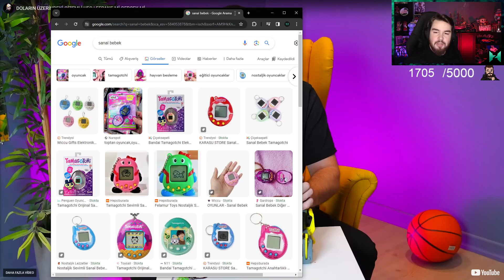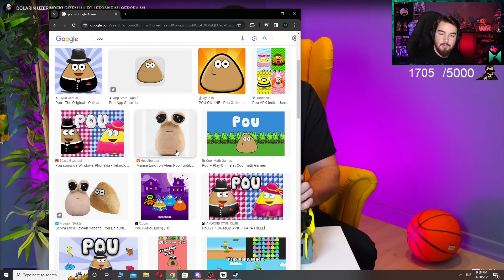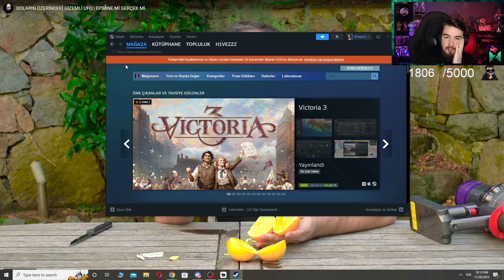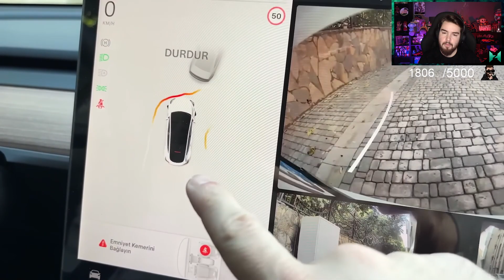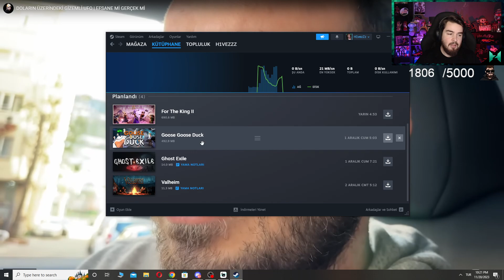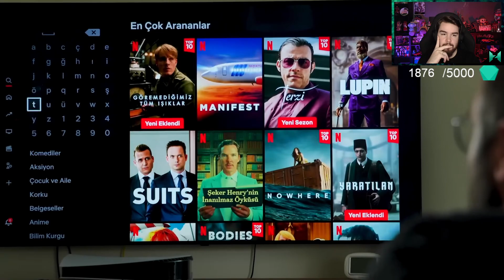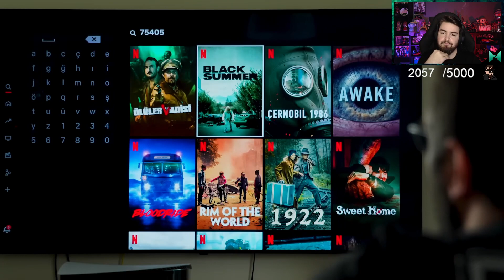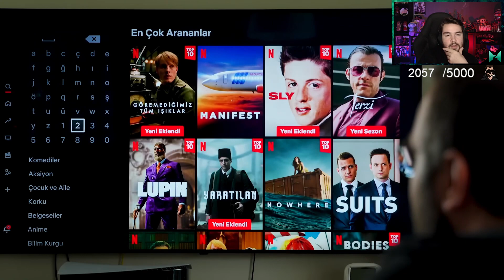H1vezZz Efsane Mi Gerçek Mi Izliyor